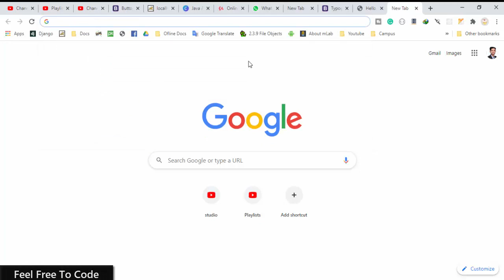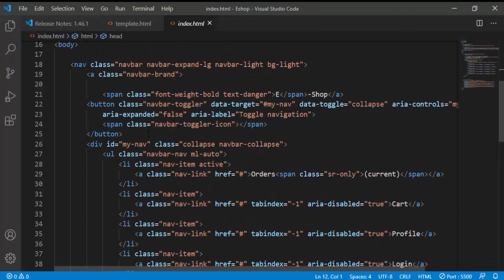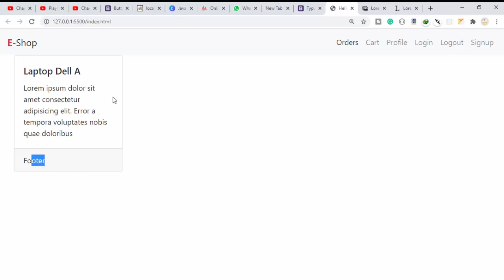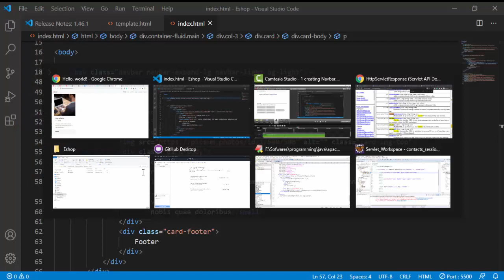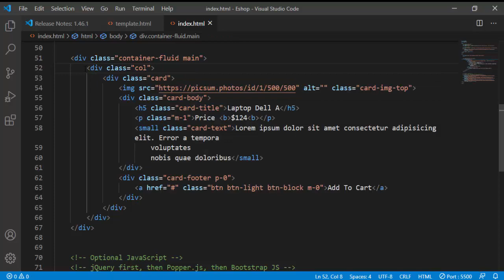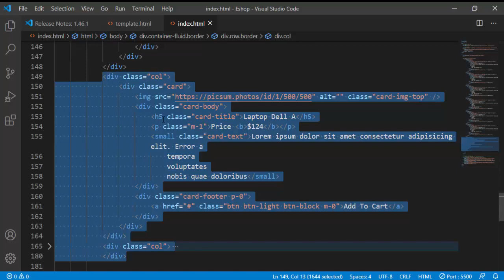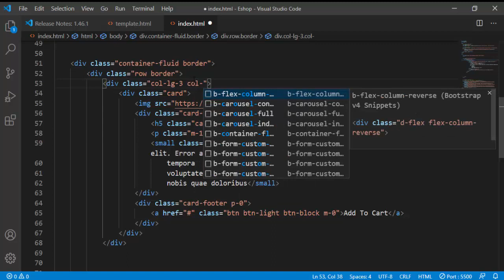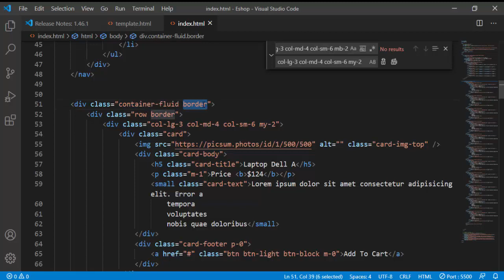#2. Product cards | Bootstrap Project | Hindi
Visit Website For More Courses :
feelfreetocode.in

This is a e-shopping cart live project which is end to end built on Angular 9, mongo, and node/ express and bootstrap. The project is built using all important concepts like interpolation, binding, services - consuming services from API,  rxjs operators, HTTP Interceptors, routing, JWT authentication and many more exposing you to get a hands-on everything a front end developer would need to be groomed from a novice to expert level to be able to contribute in real-time IT world. We will also see how we make thee- cart application live and working.

If you are looking out to be an expertise in Angular and would want to build applications independently- this course is for you.

So hurry up and enroll for the course !!

bootstrap paradox,
bootstrap tutorial for beginners,
bootstrap 4,
bootstrap 5,
bootstrap tutorial,
bootstrap studio,
bootstrap air refrigeration system,
bootstrap animation,
bootstrap admin dashboard tutorial,
bootstrap advanced tutorial,
bootstrap animation effects,
bootstrap angular,
bootstrap air cooling system,
bootstrap academind,
a bootstrap paradox,
a bootstrap cannot be performed with missing data,
bootstrap by thapa technical,
bootstrap by code with harry,
bootstrap basics,
bootstrap button,
bootstrap by geeky shows,
bootstrap by kudvenkat,
bootstrap by yahoo baba,
bootstrap by durgasoft,
bootstrap code with harry,
bootstrap crash course,
bootstrap carousel,
bootstrap card,
bootstrap css,
bootstrap complete tutorial,
bootstrap classes,
bootstrap course,
c'est quoi bootstrap,
bootstrap download,
bootstrap dashboard,
bootstrap download and install,
bootstrap datepicker,
bootstrap dropdown menu tutorial,
bootstrap design,
bootstrap dashboard tutorial,
bootstrap dropdown,
d-flex bootstrap 4,
d-none bootstrap,
bootstrap page d'accueil,
bootstrap edureka,
bootstrap ecommerce website tutorial,
bootstrap examples,
bootstrap ej media,
bootstrap ecommerce,
bootstrap evaporative cooling air refrigeration system,
bootstrap explained,
bootstrap emitter follower,
o que e bootstrap,
bootstrap ecommerce website,
react e bootstrap,
angular e bootstrap,
php e bootstrap,
html e bootstrap,
laravel e bootstrap,
wordpress e bootstrap,
bootstrap full course,
bootstrap form,
bootstrap freecodecamp,
bootstrap form design,
bootstrap for beginners,
bootstrap full course in hindi,
bootstrap flexbox,
bootstrap form validation,
bootstrap grid system,
bootstrap golpo,
bootstrap geeky shows,
bootstrap grid system in hindi,
bootstrap grid system responsive,
bootstrap gallery,
bootstrap grid explained,
bootstrap grid system in telugu,
ng bootstrap,
ng bootstrap tutorial,
ng bootstrap angular 9,
ng bootstrap modal,
ng bootstrap datepicker,
ng bootstrap pagination,
ng bootstrap table,
ng bootstrap angular 7,
bootstrap hindi,
bootstrap header design,
bootstrap html css website,
bootstrap html,
bootstrap harry,
bootstrap homepage design,
bootstrap header design with logo,
bootstrap hamburger menu,
h bridge bootstrap,
bootstrap in hindi,
bootstrap in one video,
bootstrap in tamil,
bootstrap in angular,
bootstrap interview questions and answers,
bootstrap in telugu,
bootstrap in reactjs,
bootstrap introduction,
bootstrap javascript,
bootstrap jquery,
bootstrap jumbotron,
bootstrap js tutorial,
bootstrap jquery website,
bootstrap javascript tutorial,
bootstrap js,
bootstrap javascript project,
js bootstrap,
react js bootstrap,
vue js bootstrap,
next js bootstrap,
react js bootstrap 4,
node js bootstrap,
popper.js bootstrap 4,
next js bootstrap 4,
bootstrap kudvenkat,
bootstrap kya hai,
bootstrap kya hai in hindi,
bootstrap ka use kaise kare,
bootstrap kevin powell,
bootstrap ki,
bootstrap kurs,
bootstrap ki bangla,
bootstrap login form,
bootstrap layout,
bootstrap loader,
bootstrap landing page,
bootstrap loader in system software,
bootstrap layout design tutorial,
bootstrap login form design responsive,
bootstrap login and registration form,
bootstrap modal,